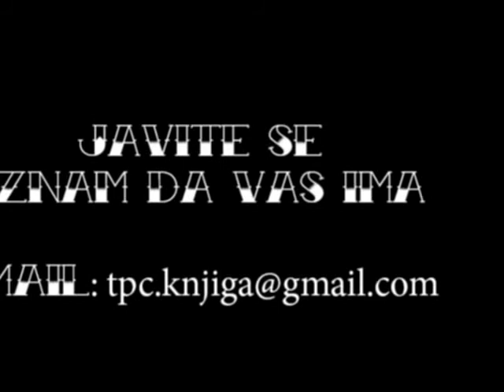TPC - Tattooed People Croatia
Edukativno humanitarni foto projekt!
slobodno se javite znam da vas ima puno zašaranih, zašto i vi ne bi krasili prvu hrvatsku knjigu o tetovažama!

autor projekta: Saša Lončarić - skorpac
autor loga projekta: Filip Cigarčić